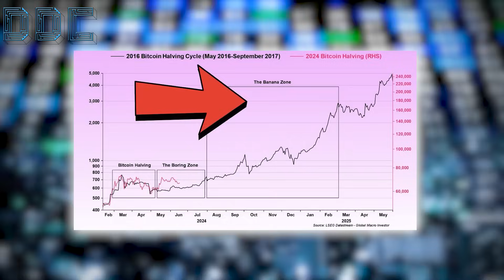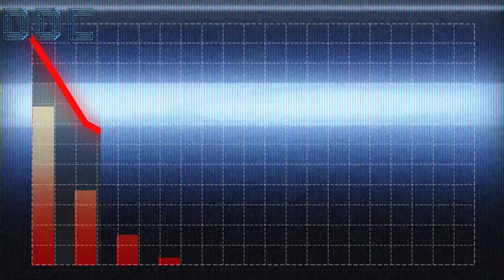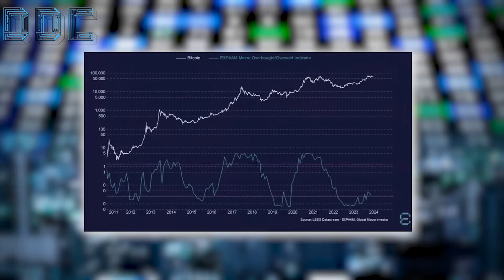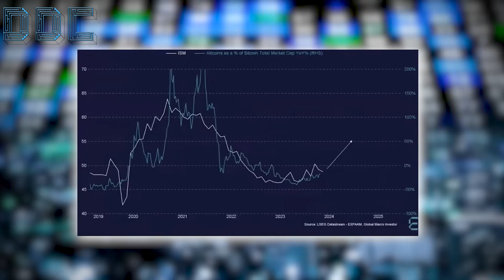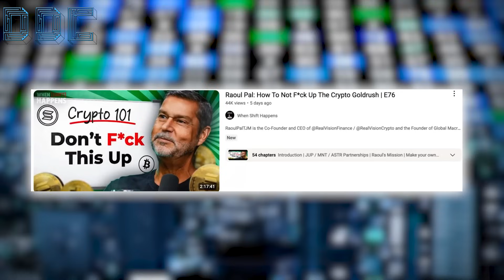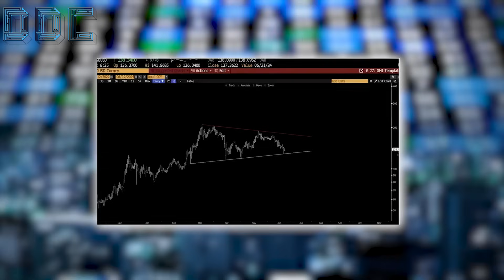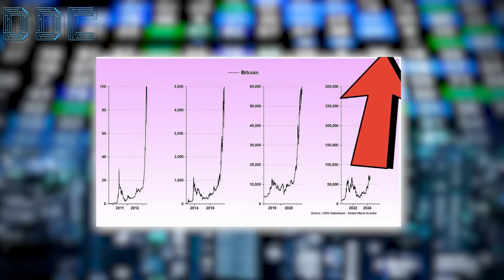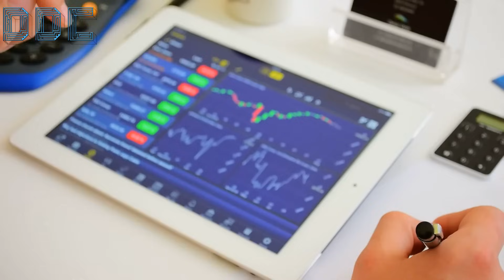Raoul Pal: "Mark My Words! Crypto Will Skyrocket At This EXACT Date!"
If you’ve been in the crypto space for any length of time, you would be familiar with the ‘Banana Zone’.

It’s a term coined by macroeconomic expert, Raoul Pal. The ‘Banana Zone’ is the point in the crypto cycle in which global liquidity picks up, sending crypto prices parabolic.

In May, Raoul announced we were on the brink of the Banana Zone.

Yet over the past month, we have seen crypto prices get crushed, with Bitcoin falling below $60,000 at one point and alt-coins nuking.That begs the question:WHERE IS THE BANANA ZONE.

In Raoul’s latest livestream, he gave us some answers.

Raoul broke down 9 different charts that show why he has full conviction the banana zone is still coming and why it is coming in the next 3 months.

The first chart he shows, is his Overbought / Over Sold Indicator, which shows that the bull-run is only just warming up.